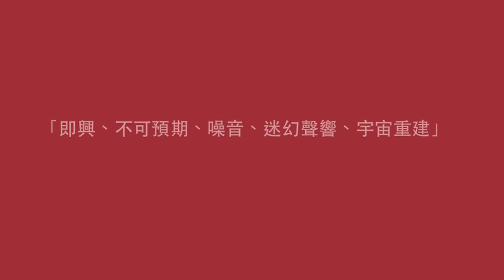「本事劇場」幻想篇 - "酸的滋味" Acid Mothers Temple台北公演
「2013 本事現場」
Acid Mothers Temple & The Cosmic Inferno
酸媽廟之宇宙地獄 - 台北感官遮蔽公演 w/黑狼

「即興、不可預期、噪音、迷幻聲響、宇宙重建」
這是一場難以預測過程及結果的現場演出。無法預習，無法轉述，
更無法苟同看看Youtube就等於看了Acid Mothers Temple ！

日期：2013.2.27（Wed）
地點：台北 The Wall 公館
時間：20:00 ~ 22:00 (19:00入場)

預售票 $1000
現場票 $1200

售票點：小白兔唱片行、博客來售票網(可由ibon取票)